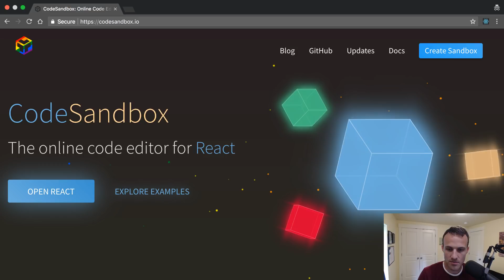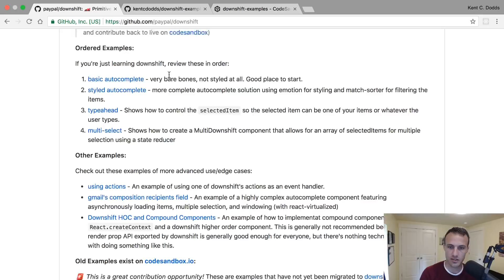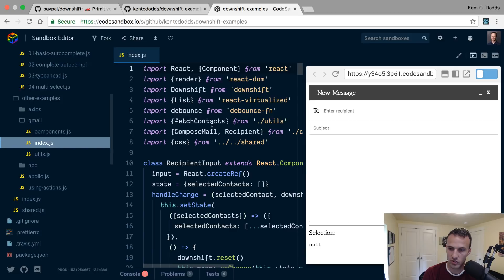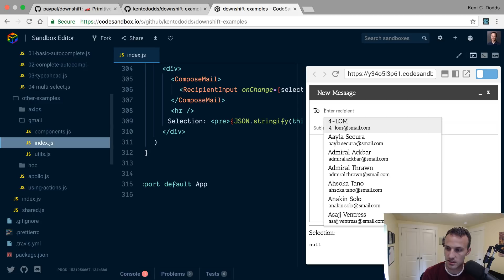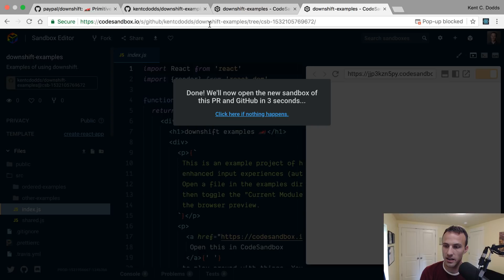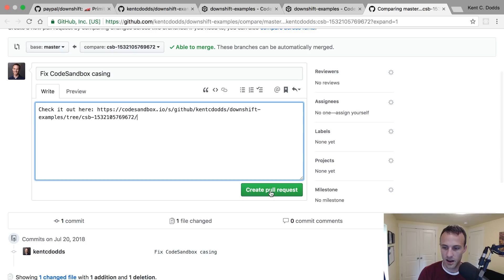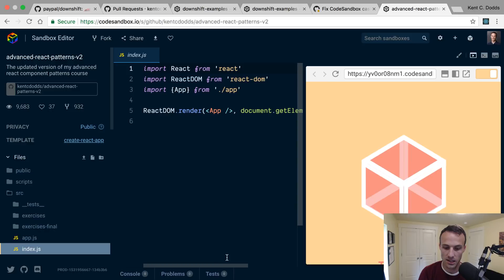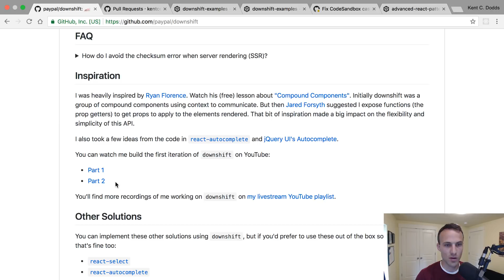Using CodeSandbox to make PRs to GitHub projects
In this video I'll show you how you can load a GitHub project (that uses a template supported by CodeSandbox) into CodeSandbox and make PRs and commits directly to those GitHub projects from the browser in CodeSandbox.